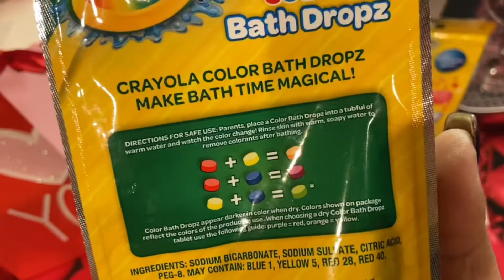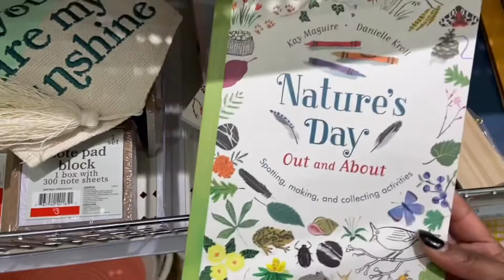CATCH UP WITH ME| LAS VEGAS TRIP|VALENTINES|TARGET FOR SPRING 2020| YONINA SHONDALE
Ya girl has been on the move but I wanted to catch you guys up and share my latest updates!!!

YoNina Shondale XOXO
⭐️My Favorites Things⭐️

OPI Nail Color :  Coca Cola Red

New Favorite Black Tote

MK Necklace : Michael Kors MK Monogram Gold Tone Pendant Necklace,18" + 2.5" Extender

Music Song:: Vlog #3 in VLLO

As a Mom-ager and Lifestyle Vlogger, I created this channel to share my Routines, Favorite things, Mom/ Family life Vlogs, DIY's, Tags and more pertaining to lifestyle. Along the way, you will get to know more about me and those who impact my life the most. I pray you will be entertained as well as inspired to give, love and live a little more. 🌈💕💕💕💕